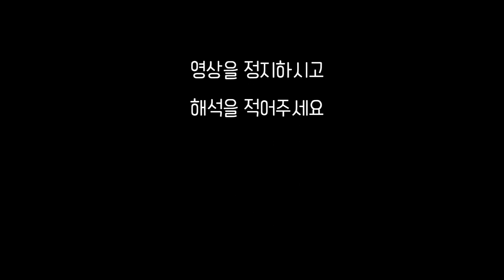이해하면 무서운 이야기 117편 ㅣ이무이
ㄷㄷㄷ...팬티갈아입으러 가야겠다